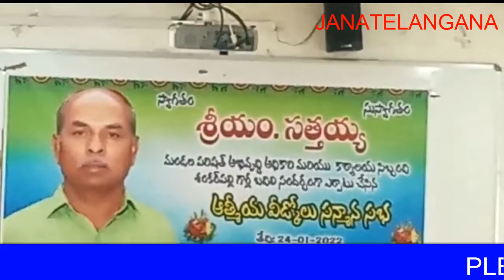M.P.D.o సత్తయ్య కు ఆత్మీయ వీడుకోలు....